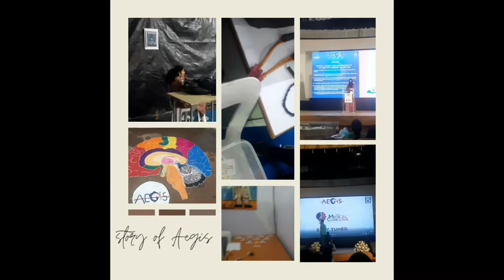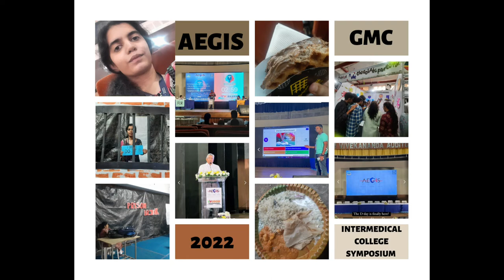Aegis 2022 - Intermedical college symposium film by Gandhi Medical College